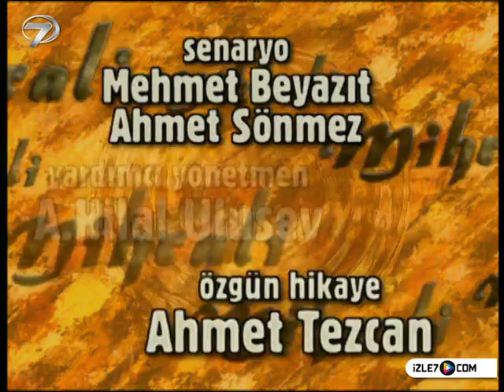MİHRALİ - 29. BÖLÜM